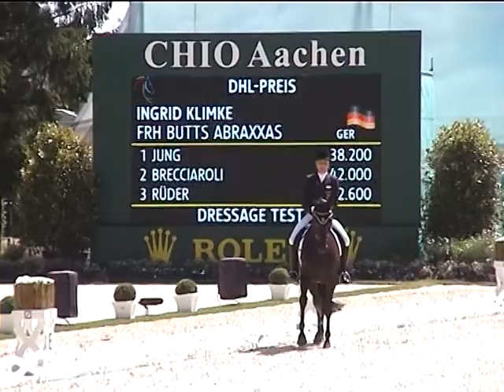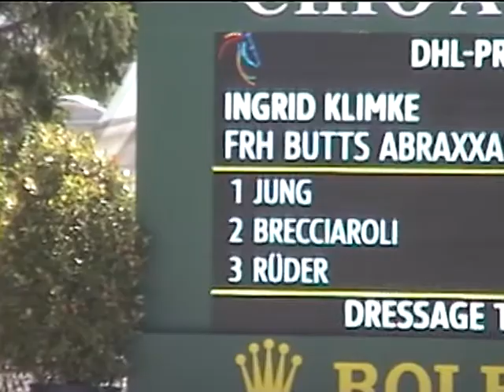Ingrid Klimke/FRH Butts Abraxxas CHIO Aachen 2010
CIC3* - Dressage